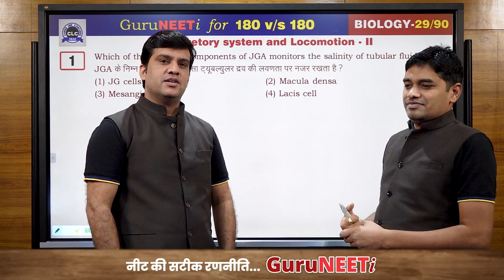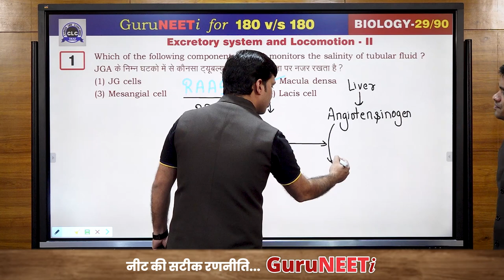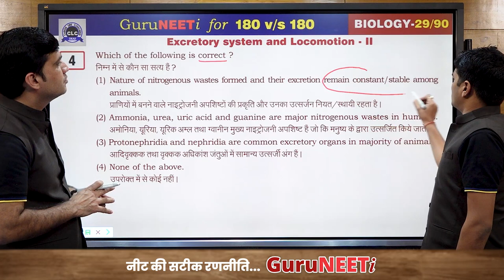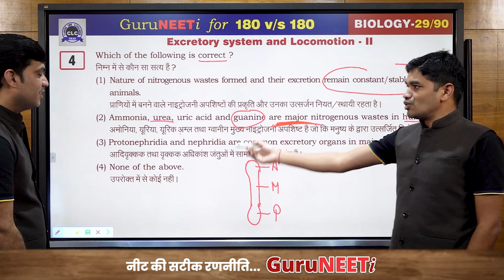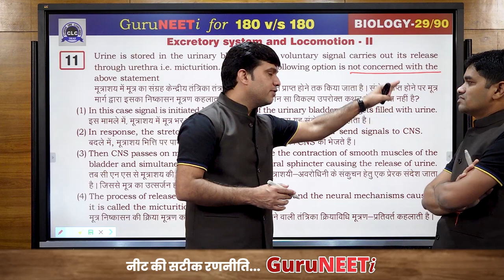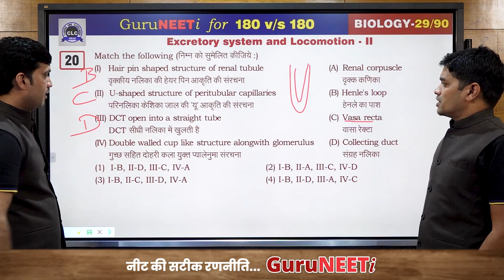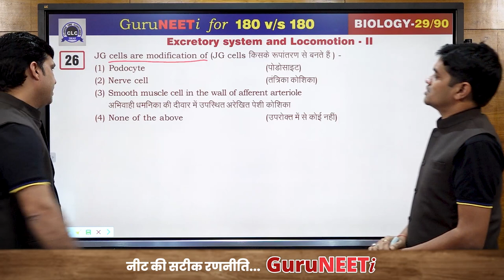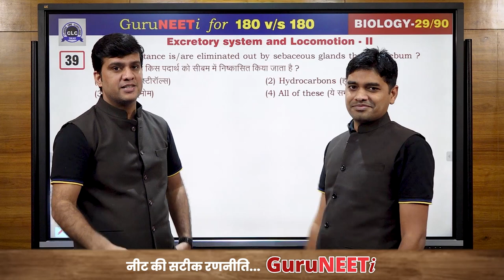29/90 Excretory system and Locomotion- II || Biology || GuruNEETi || 180vs180 || CLC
29/90 Excretory system and Locomotion- II (Biology)